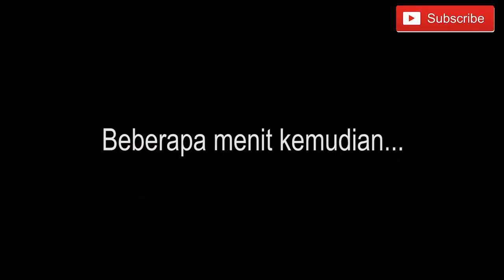jowo crew KONCO LALIAN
silakan tonton video nya sampai selesai agar tidak salah paham. Agar lebih nyaman menonton silakan aktifkan subtitle kalian. dan jangan lupa juga klik tombol SUBSCRIBE AND LIKE. agar kedepan nya konten ini lebih menarik. silakan juga tulis komentar kalian yg merasa temanya sering lupa karna apa gitu.